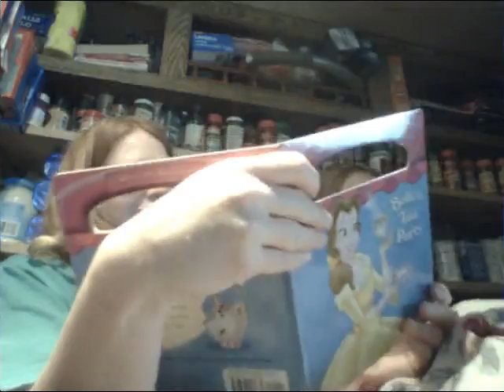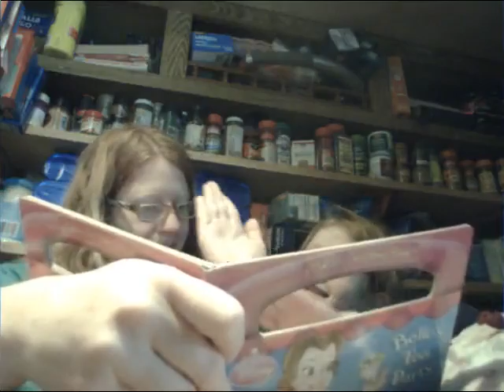Lindzey reading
Lindzey reading a book for everyone... to donate, vote on things, say which books I read. to donate, vote on things, say which books I read.